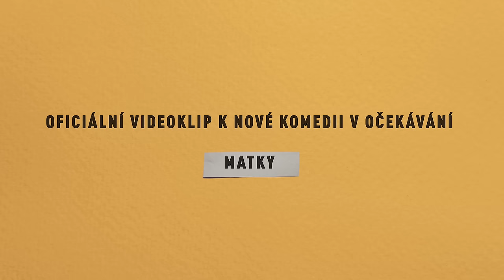Berenika Kohoutová ft. Jakub Prachař - Matky (Official Music Video)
Mix: Tomáš Kozelka
Master: Ecson Waldes/Biotech Studio